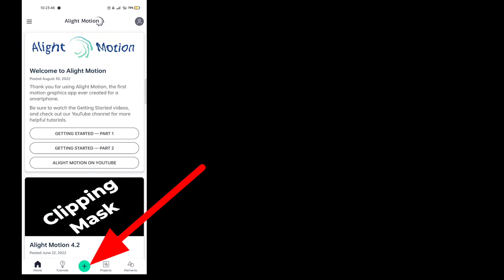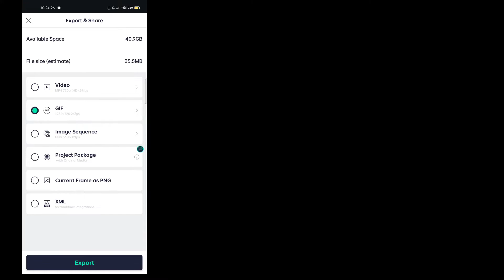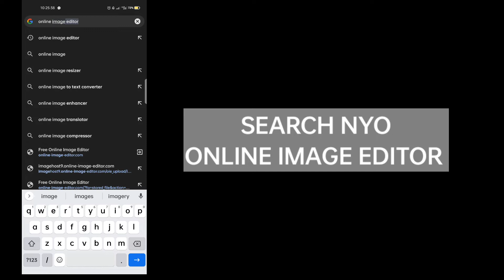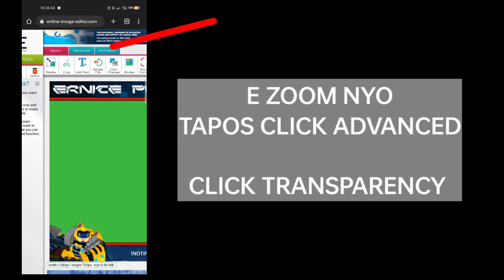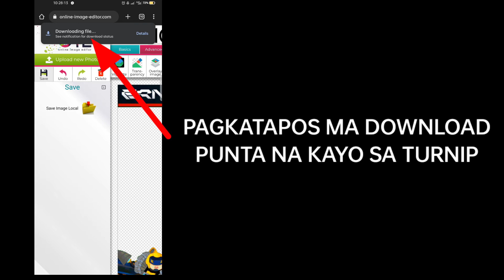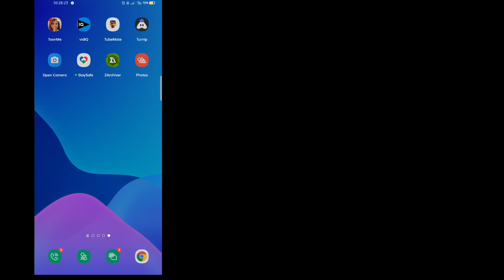PAANO GUMAWA NG ANIMATED OVERLAY SA TURNIP 2022 (NO WATERMARK)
Paano gumawa ng animated overlay para sa turnip app..sana nakatulong etong tutorial sa mga android users na nag lilive stream...support small youtuber and streamer tulad ko..sa pamamagitan ng pag like share at subscribe..God Blessed everyone.

credit to the song I'm using🎵🎶
nocopyrightmusic

Thumbnail App-- PS Touch
                              -- PixelLab

add me and well play together 🎮